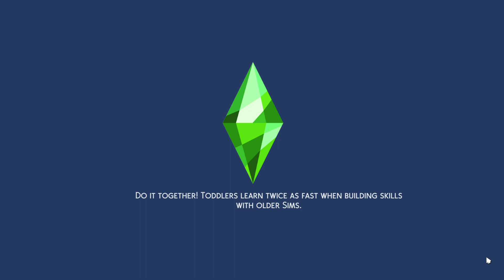100 Baby Challenge with HUSBANDS // NEW HOUSE TIME!!!!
So I moved my sims too early, but let's keep working on getting them ready to move into the new house & FINALLY move them in!!